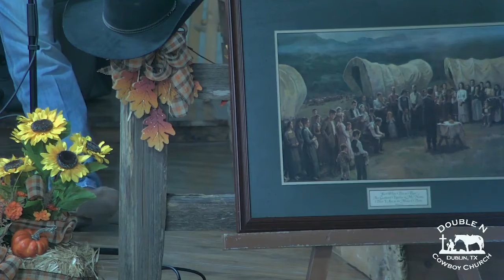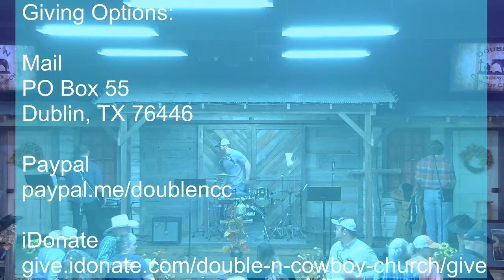Double N Cowboy Church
10-10-21 "Worship"